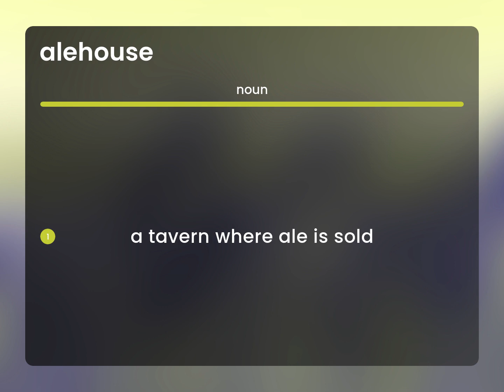Alehouse • definition of ALEHOUSE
Meaning of ALEHOUSE

Susan Miller (2023, April 25.) What is Alehouse meaning?